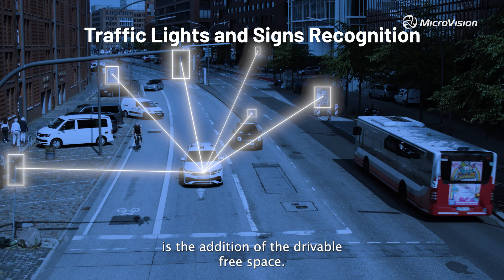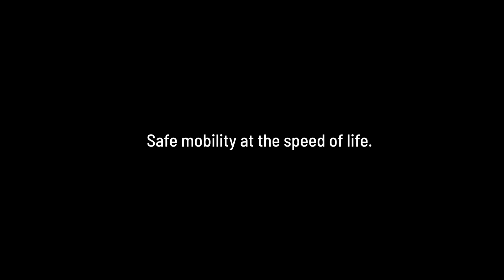What is MOSAIK?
Announcing the latest release of MicroVision's MOSAIK Suite, the software for automated ground truth generation and sensor validation. Achieve an accuracy rate of over 99% and save 95% on data labeling time!